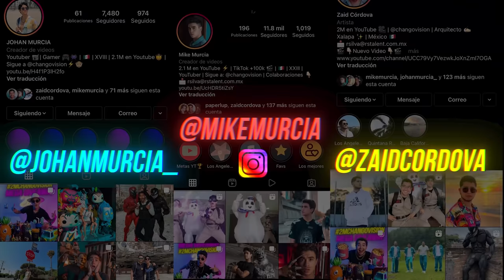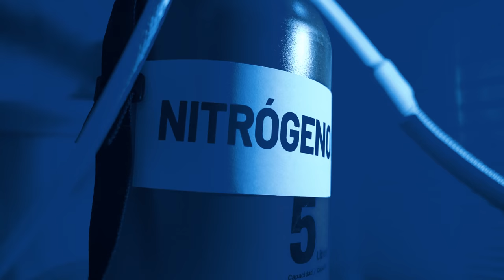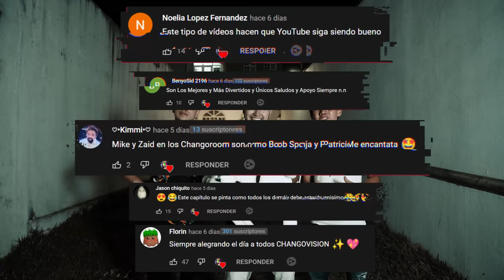ICE SCREAM: LA PELÍCULA - Changovisión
Rod, ha llegado a congelar la vida de Changovisión!